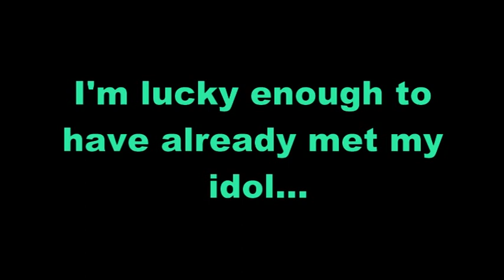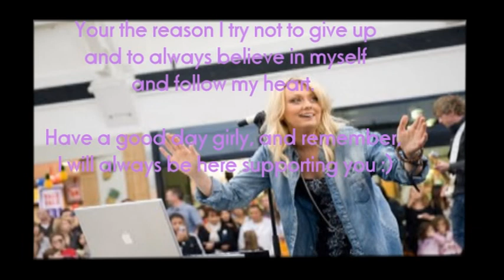Cassie Davis Birthday Video 2011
Happy Birthday Cassie.
Cassie is my idol, fave singer, my life and my friend :)
She means the world to me .

Editing Software: Corel VideoStudio PRO X4

Amazing (Acoustic) - Cassie Davis
Your The Reason- Victoria Justice (sorry its a pretty crappy version)
I Learned From You- Miley Cyrus
Beautiful- Patrick Nuo

The lyrics to all these songs pretty much sum up why I love Cassie.
Cassie means the world to me.